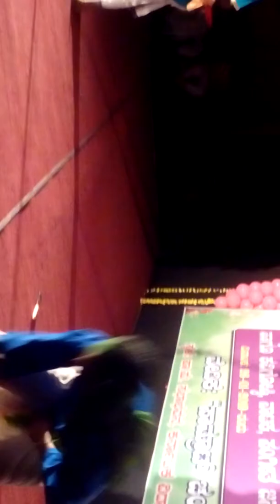Badari as Bharama in historical drama Sahasaveer Sangolli Rayanna.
still from video of historical drama Sahasaveer Sangolli Rayanna played on 26/01/2019 Saturday in the memory of Republic day n Sangolli Rayanna's hanged day.